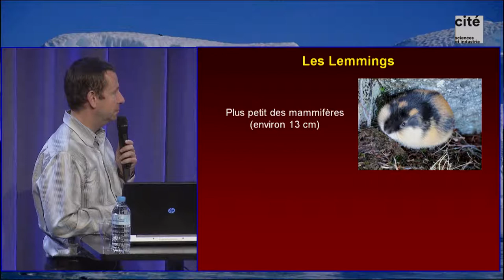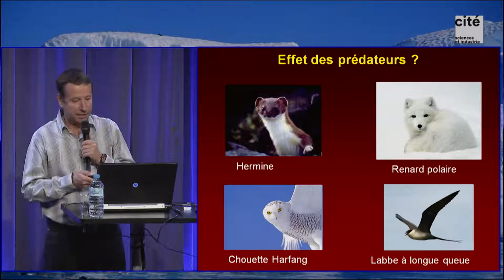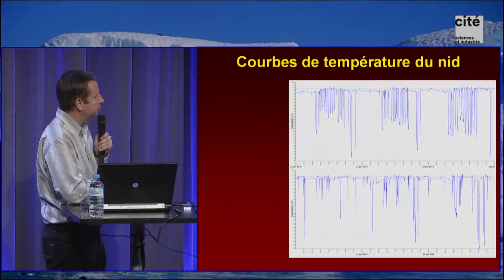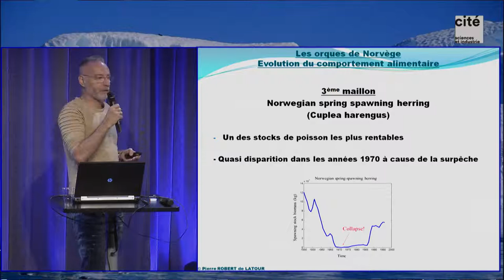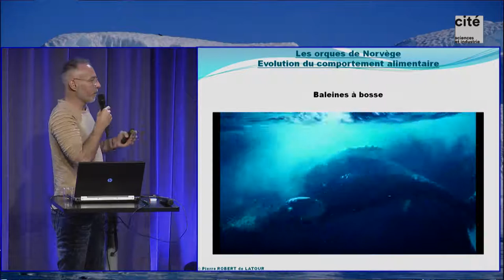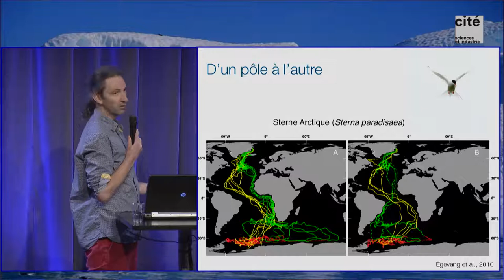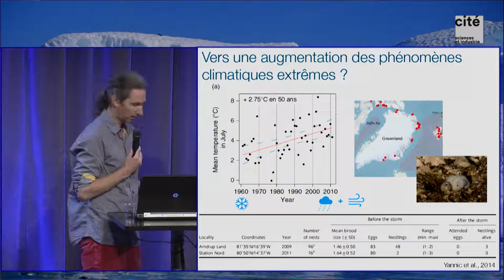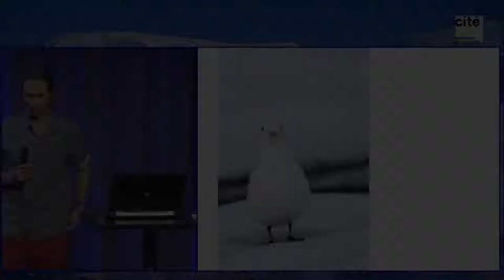La nature arctique dans un climat d'urgence : 2ème partie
La biodiversité arctique n’a pas d’équivalent sur Terre, ni à plus basse latitude ni même en Antarctique. Quel est l’impact de l’évolution du climat sur la nature arctique ? Quels changements observe-t-on sur la végétation, le rythme du lemming, le comportement des orques ou du renard polaire ?
Cinquième colloque de l’association Pôles Actions et Rémy Marion. 2ème partie.
La dynamique des populations du lemming face aux changements climatiques, Jérôme Moreau, maître de conférences, Université de Bourgogne, Dijon, et membre actif du Groupe de recherche en écologie arctique (Grea), France.
Les orques de Norvège, régime alimentaire et structure sociale, Pierre Robert de Latour, président fondateur de Usea, Orques sans frontières, expert en comportement des orques, Bretagne de Marsan, France.
Les oiseaux marins, traceurs de l’évolution du climat, Glenn Yannic, maître de conférences, Université de Savoie Mont Blanc, Chambéry, et membre actif du Groupe de recherches en écologie arctique (Grea), France.Enregistré le 13 avril 2019 à l'auditorium de la Cité des sciences et de l'industrie.
Crédits :
EPPDCSI - 2019